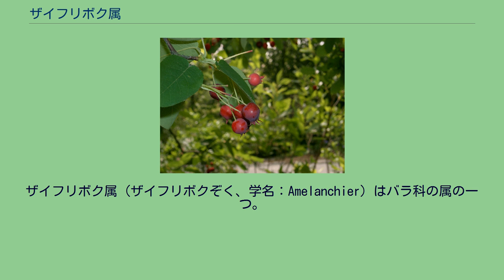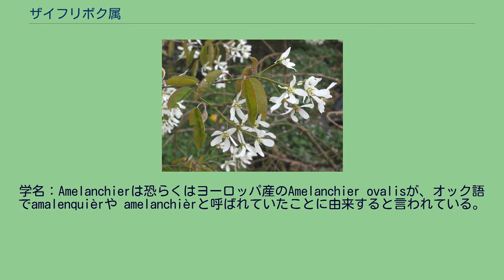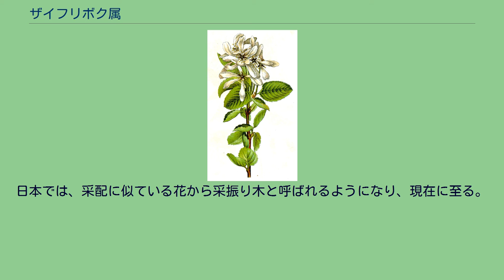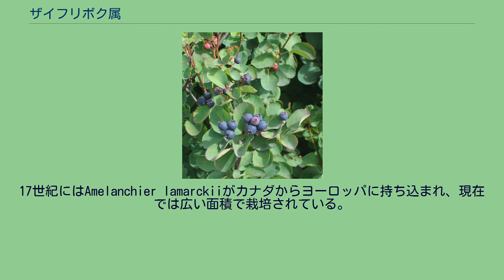ザイフリボク属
ザイフリボク属（ザイフリボクぞく、学名：Amelanchier）はバラ科の属の一つ。
約20種が分類される。
北アメリカ、アジア、ヨーロッパなど、北半球の温帯に分布する。
アメリカではハワイを除く全州に自生し、カナダでも一般的に見られる。
アジアには2種、ヨーロッパには1種があるのみである。
日本においてはザイフリボクの他、アメリカ産のジューンベリーが果樹として親しまれている。
落葉で樹高は0.2-20mほど。
5弁の花を咲かせ、果実は直径5-15mm、赤～黒紫に熟し、細かい種子を含む。
果実や葉は野生動物や昆虫にも好まれる。
実生、挿し木、接木で容易に増やすことが出来る。
特にサンザシ属やナナカマド属との接木の相性が良い。
その多様性ゆえ、分類が疑わしい種類がある。
またナシ亜科ではなく、シモツケ亜科に分類すべきという意見があり、 いくつかの種がアポミクシスであることも判別を困難にしている。
学名：Amelanchierは恐らくはヨーロッパ産のAmelanchier ovalisが、オック語でamalenquièrや amelanchièrと呼ばれていたことに由来すると言われている。
北アメリカではサービスベリー、ジューンベリー、サスカトゥーン、シャッドブッシュなど多くの呼称が種類、地域によって多様性を持って使用されている。
サービスベリーは果実の形状が似たナナカマド(Sorbus)から、ジューンベリーは6月(June)に果実が熟す特徴から。
サスカトゥーンは先住民族の言葉、misâskwatôminaが由来とされ、カナダのサスカトゥーン市の名称はここから取られた。
また、シャッドブッシュは「アロサ(shad)が泳ぎ出す頃に開花する」という言い伝えより。
日本では、采配に似ている花から采振り木と呼ばれるようになり、現在に至る。
ジューンベリーの花 いくつかの種の果実はブルーベリーにも似た美味であり、生食に適する。
北アメリカではパイやジャムの材料としてもポピュラーで、商業栽培されている種もある。
先住民族の間ではペミカンの香りづけ材料として利用されてきた。
一部の種は庭木や街路樹用としても大変人気があり、花、果実、紅葉を楽しむことが出来る。
材木は茶色で硬く重い。
特に芯材になるほど重く、色も赤みが増す。
工具や釣竿などに加工される。
17世紀にはAmelanchier lamarckiiがカナダからヨーロッパに持ち込まれ、現在では広い面積で栽培されている。
サスカトゥーンベリー 他にもいくつかの原種、交配品種が存在する。